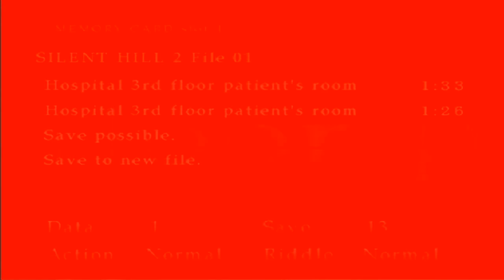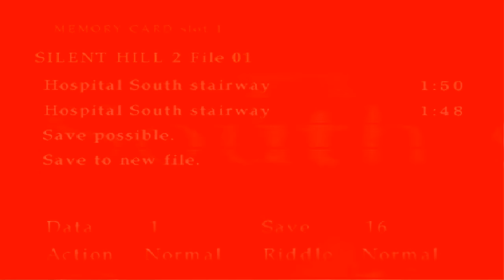Silent Hill 2 - #6 Brookhaven Hospital (Otherworld) - Walkthrough - No Commentary